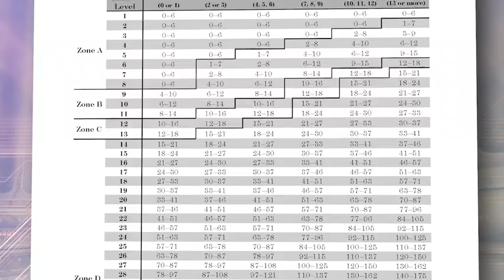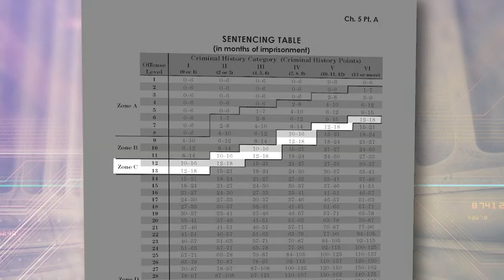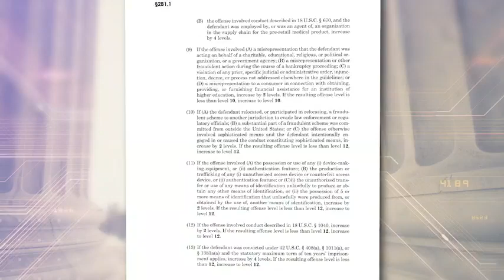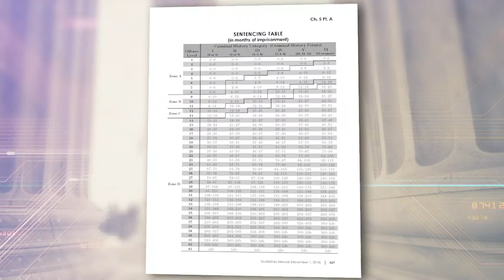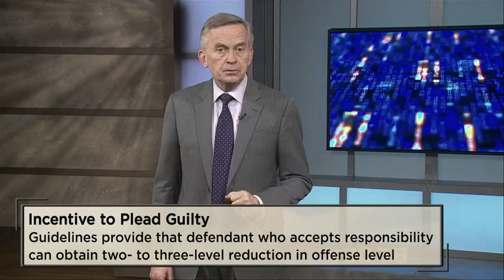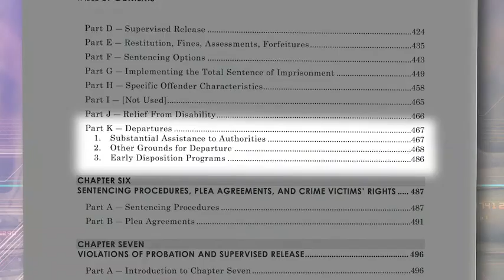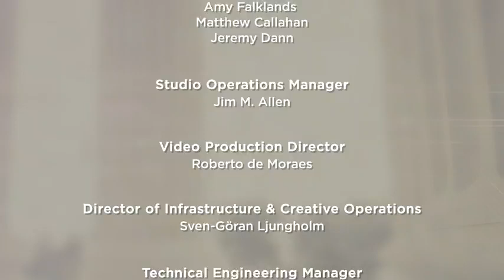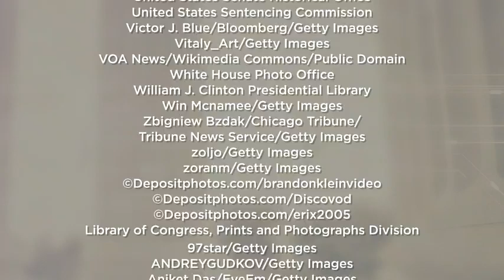24 Sentencing White Collar Criminals